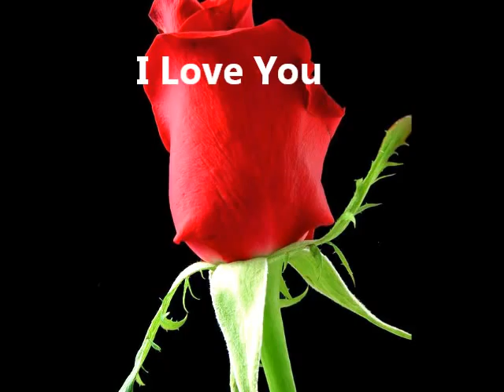Lookpong o Tommy filmen.wmv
Every single year in 6 years together with you is the best year  in my life.